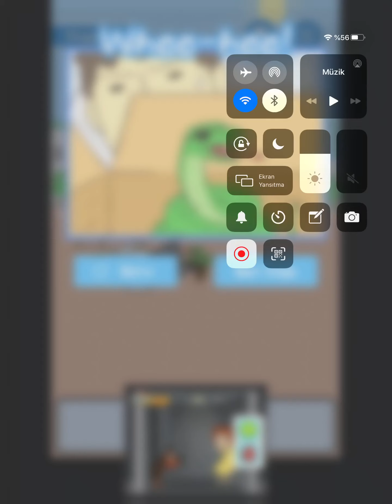Skip School Stage 61 62 63 64 65 66 67 68 69 70 Answers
All answers in here!